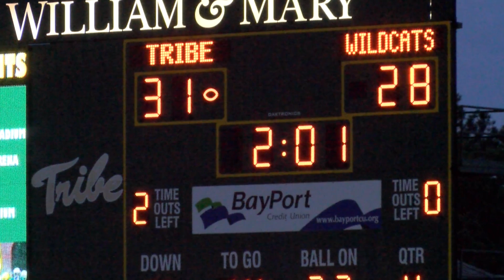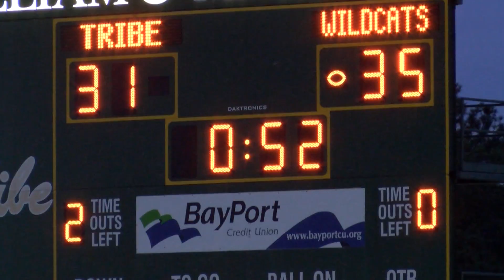Tribe Football 2014 - Game Recap vs. Villanova